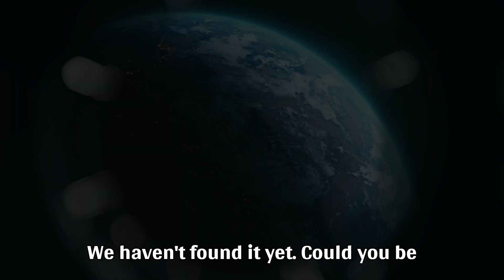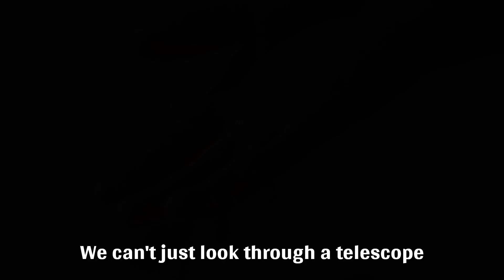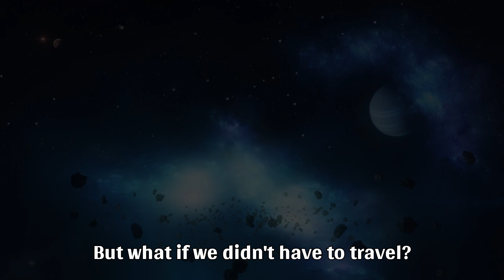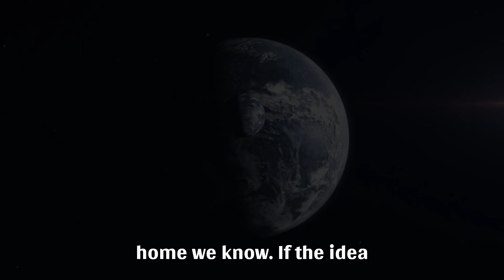Trappist-1 System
Possibilities of finding another earth
Did we Just find Another Earth ?
Planet, similar to Earth !
What makes another Earth Special ?
How do they find New Earth ?
How do they actually find New Planet ? | Earth 2.0 |

Ignore Theez :
space
universe
galaxy
galaxies
spacex
tesla
elon musk
space news
nasa
isro
astronaut
cosmonaut
sun
star
flow
andromeda galaxy
milky way
star cluster
neutron star
black hole
black holes
another earth
new earth
astronomy
speed of light
exoplanet